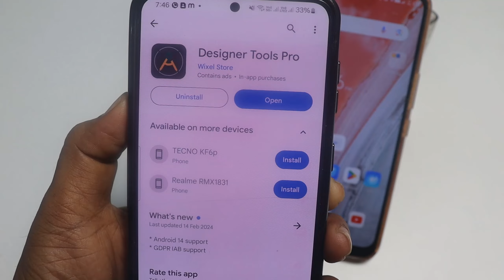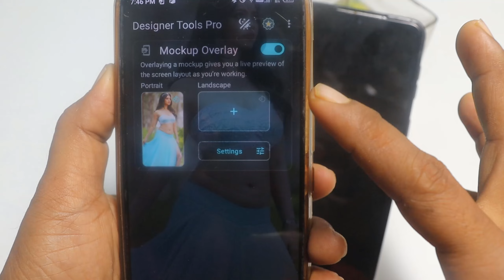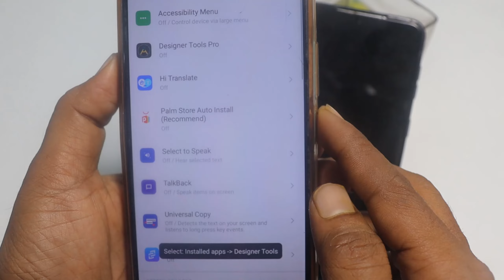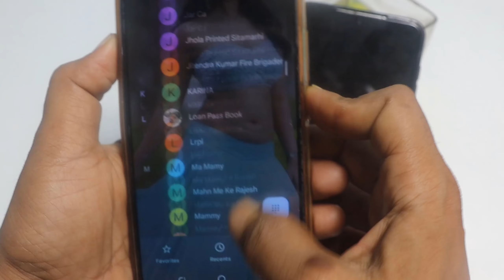Phone Dialer me photo kaise lagaye ? | Apna photo ko call dialer ki background me kaise lagaye 2024